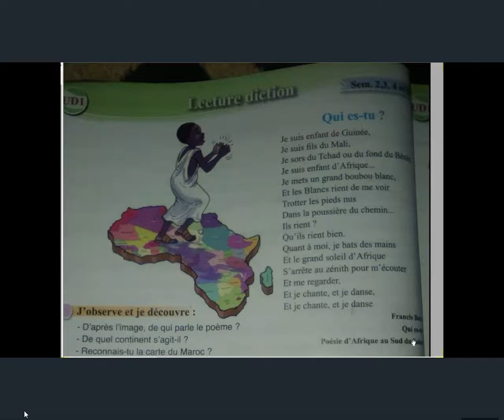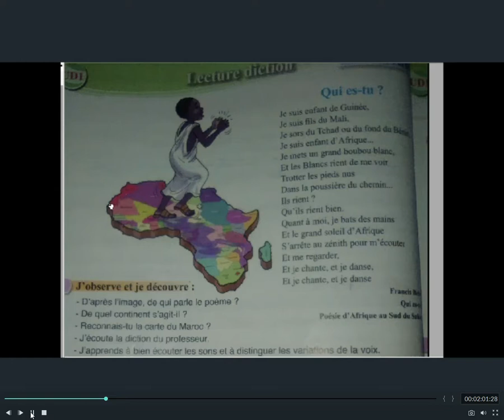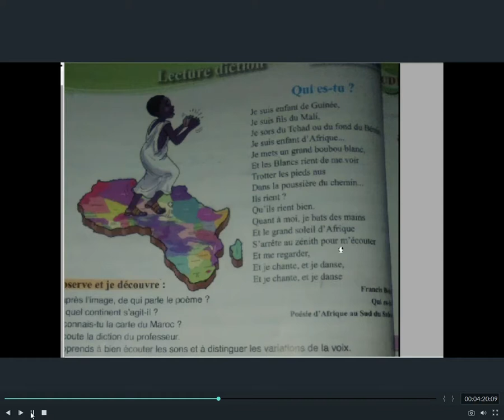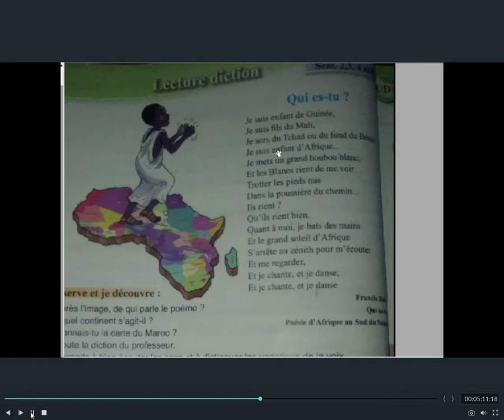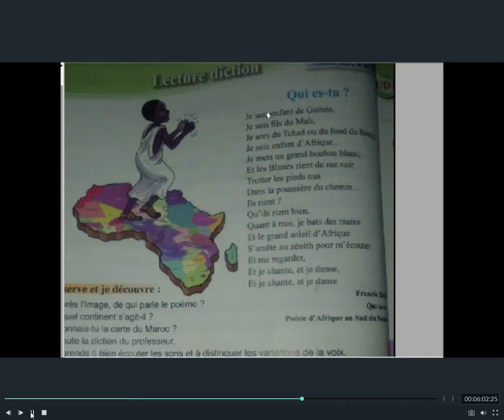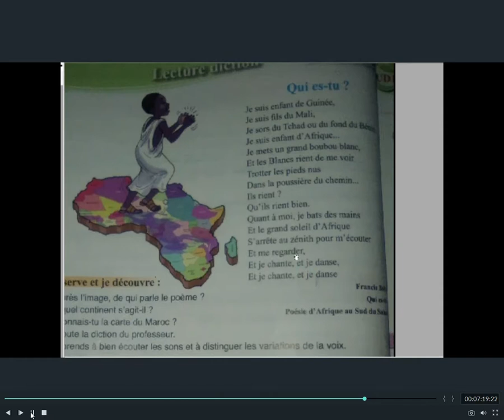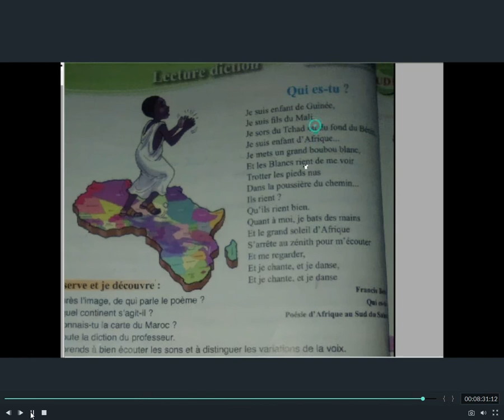Qui es-tu ? Lecture diction 5ᵉ année unité didactique 1 semaine 1,2,3,4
Qui es-tu ? Lecture diction 5ᵉ année unité didactique 1 semaine 1,2,3,4, pour communiquer en français, cinquième année de l'enseignement primaire